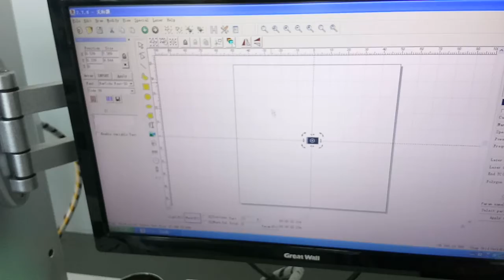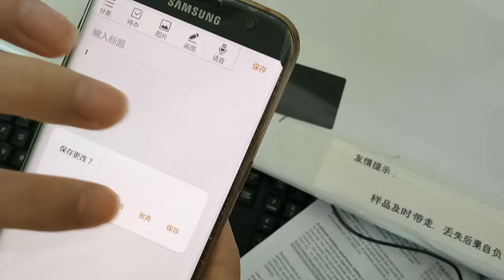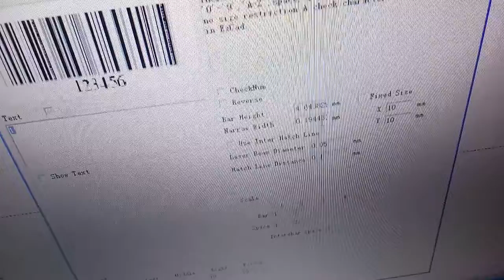Use Ezcad software to mark the bar code 1 OPTIC TECHNOLOGY